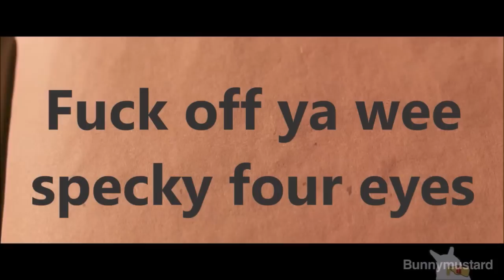Harry Potter and the Gram of Ket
Harry potter is a Junkie
video by Lee Gilmour